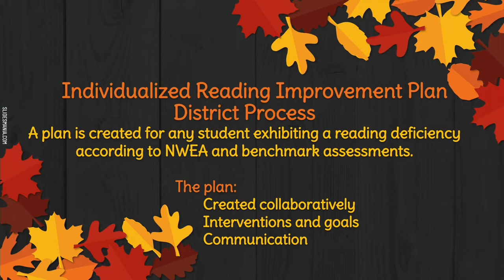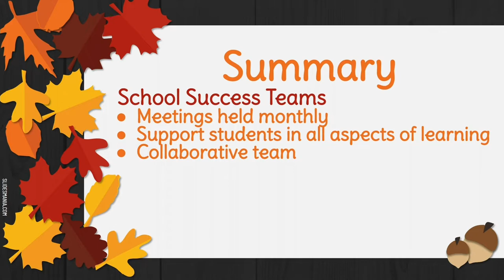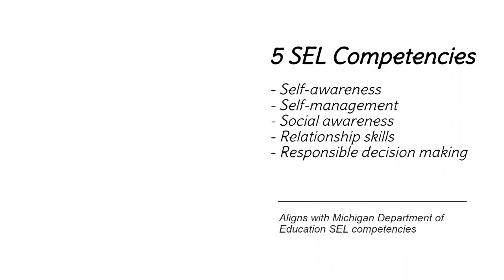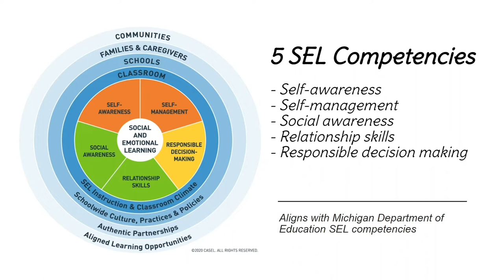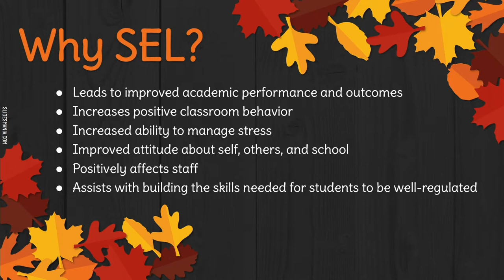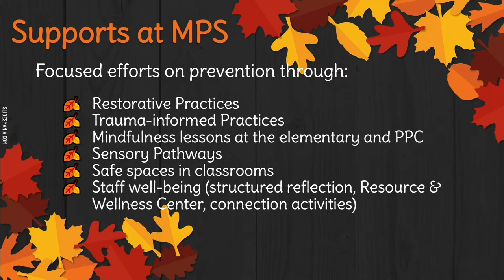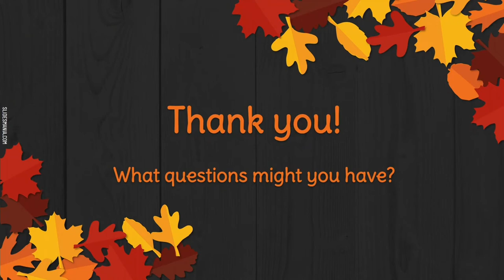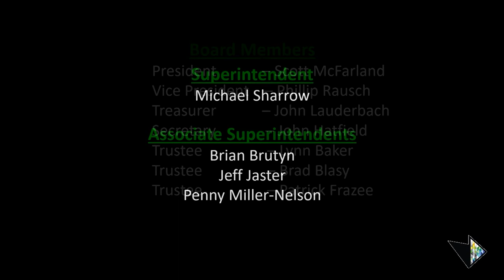Parent Information Committee Meeting - November 2022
Today's presentations include Academic Intervention followed by Social Emotional Learning